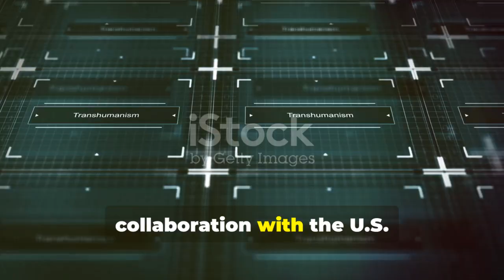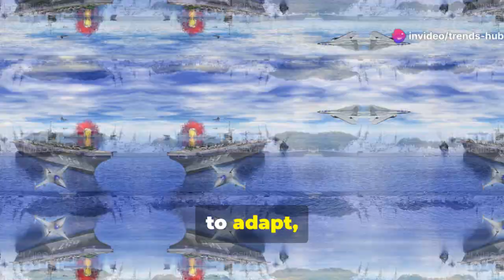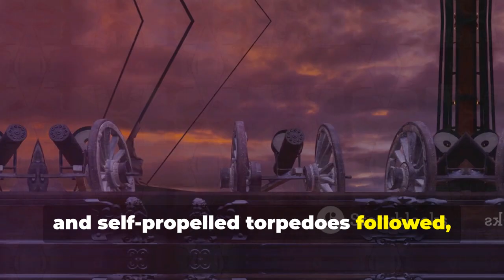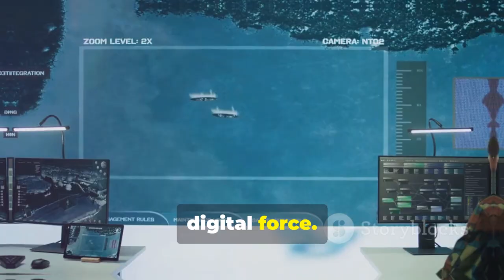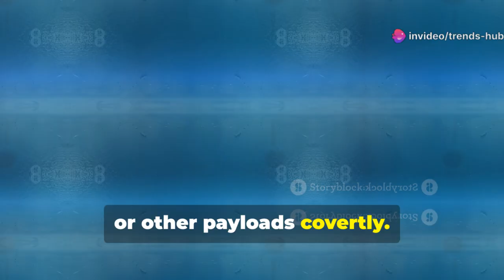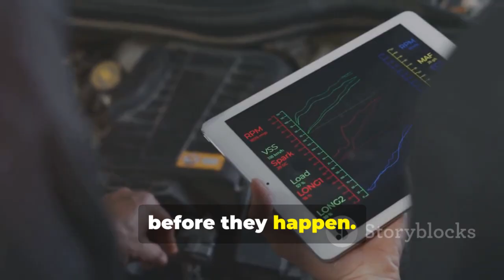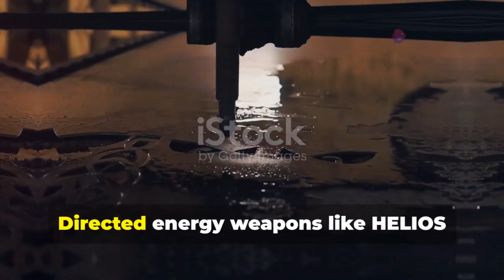Elon Musk’s Big Reveal: Why U.S. Navy Tech Is Unbeatable!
Dive into the cutting-edge world of the U.S. Navy as we uncover Elon Musk’s insights into groundbreaking collaborations with tech giants like SpaceX. Discover how the Navy’s integration of AI, autonomous drones, and hypersonic systems shapes its global dominance. Explore the evolution from early innovations and ironclads to the powerful aircraft carriers and stealth submarines of today. Learn about historic milestones like the Great White Fleet, game-changing sonar and surveillance networks, and the rise of unmanned vessels and directed energy weapons. See how Project Overmatch, AI-driven warfare, and advanced communications are redefining naval power in an era of global competition.

OUTLINE:

00:00:00 A New Era of Naval Dominance
00:01:50 A Brief History
00:03:07 The Great White Fleet and the Dawn of Projection
00:04:11 Forging Technological Supremacy
00:05:01 Today’s Unstoppable U.S. Navy
00:06:08 Next-Generation Naval Platforms
00:07:05 AI and Autonomous Systems
00:08:02 The Global Impact of Naval Power
00:08:50 What Comes Next for Naval Technology